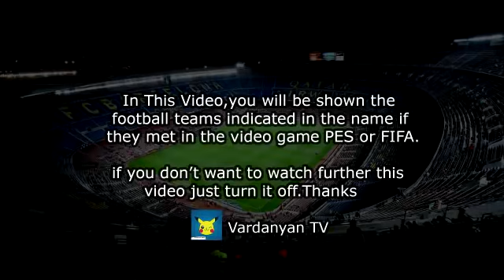Chelsea FC vs Southampton FC 3-1 | Highlights - Premier League 2021-2022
chelsea southampton
chelsea southampton highlights
chelsea 3-1 southampton
chelsea 3-1 southampton highlights
chelsea vs southampton
chelsea x southampton
chelsea 3 1 southampton
chelsea southampton live
chelsea vs southampton live
chelsea southampton résumé
chelsea southampton resumen
everton chelsea
chelsea
southampton
chelsea fc
southampton fc
chelsea southampton 3 1
Premier League
Premier League highlights
Premier League chelsea southampton highlights
Premier League southampton chelsea highlights
Premier League chelsea highlights
Premier League southampton highlights
Premier League live chelsea
Premier League live southampton
Premier League chelsea live
Premier League southampton live
Premier League chelsea southampton live
Premier League southampton chelsea live
Premier League chelsea résumé
Premier League southampton résumé
Premier League chelsea resumen
Premier League southampton resumen
Premier League chelsea resume
Premier League southampton resume
premier league highlights
Premier League resumen
chelsea 3 1
southampton 1 3
southampton 1-3 chelsea
southampton 1 3 chelsea
southampton chelsea 1 3
premier league résumé
premier league resume
premier league resumen
southampton chelsea live
southampton vs chelsea live
chelsea résumé
southampton résumé
chelsea southampton résumé
chelsea resumen
southampton resumen
chelsea southampton resumen
chelsea resume
southampton resume
chelsea southampton resume